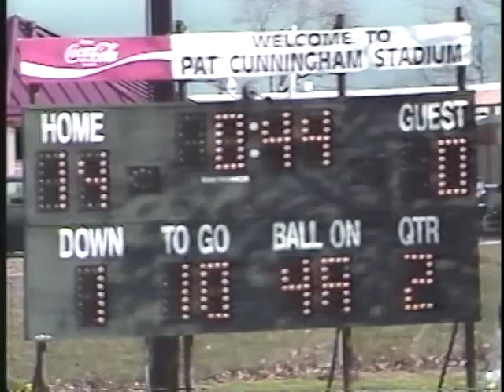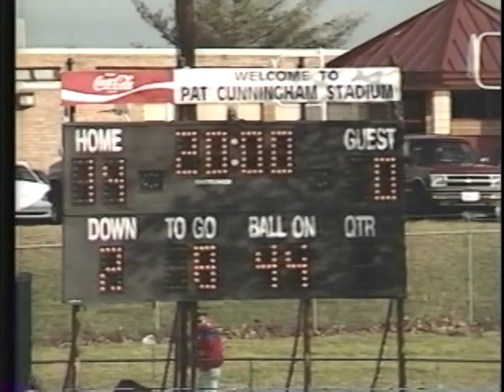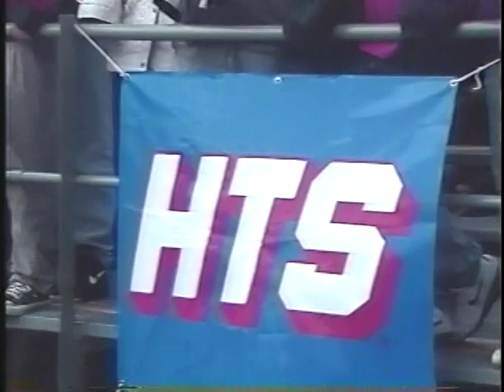1993 VA Div 6 State Championship FB Game: 2/4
Annandale 14 Pulaski County 7.